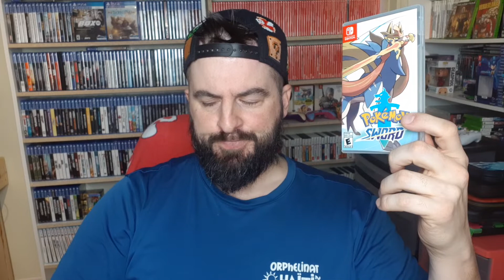POKEMON SWORD AND SHIELD RENT OR BUY GAME REVIEW